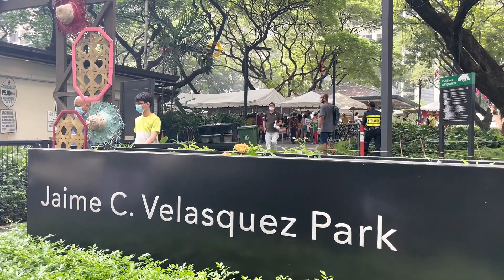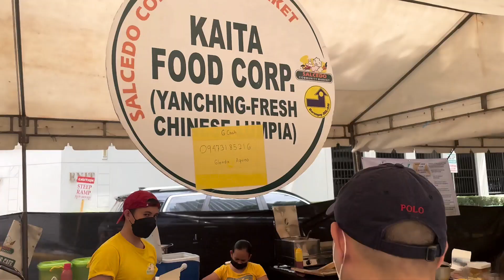What to eat in Salcedo Market in Makati | Theodore Boborol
This is hopefully the start of a Metro Manila travel vlog series recommending things to do when you visit the city.  In this vlog, my high school classmates and I went to Salcedo Market in Makati City for a food trip.  If you plan to go to Salcedo Market for the first time, this vlog might help you as we recommend the food we loved.   If you’re a Salcedo Market regular, feel free to list your recommendations in the comments section. Would love to know too.